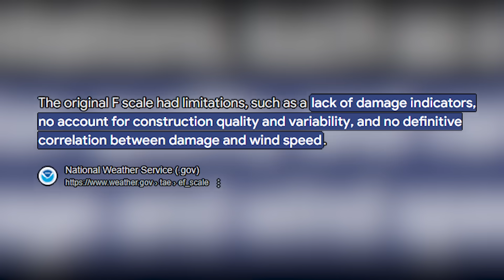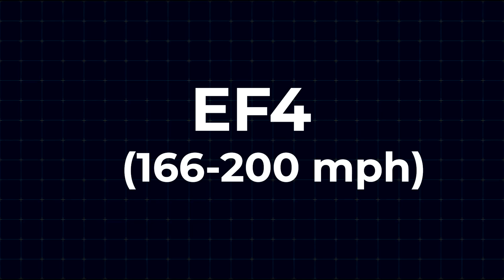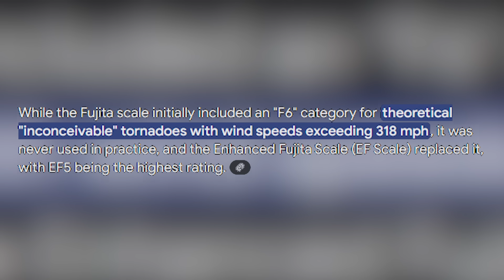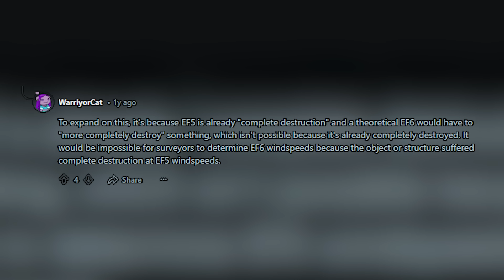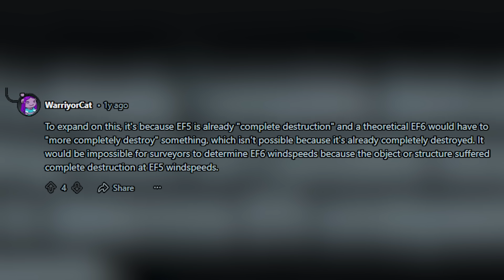The Strongest Tornado That Wasn't rated EF5 – Could an EF6 Ever Happen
Imagine winds so powerful they can tear concrete from its foundation and shred steel like paper! In this video, we explore the controversial idea of an EF6 tornado – a storm so extreme that it pushes beyond our current rating system.
What You'll Learn:
 • Tornado Rating Basics: Understand the Enhanced Fujita scale from EF0 to EF5 and why there's no official EF6.
 • Historical Insights: Dive into famous tornado events like the Bridge Creek-Moore and El Reno tornadoes that have pushed the limits of our measurements.